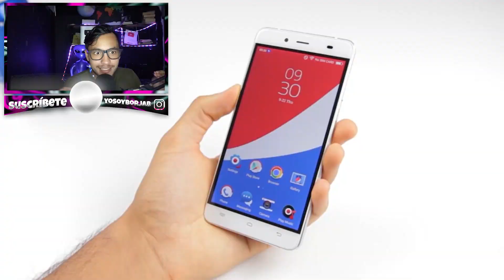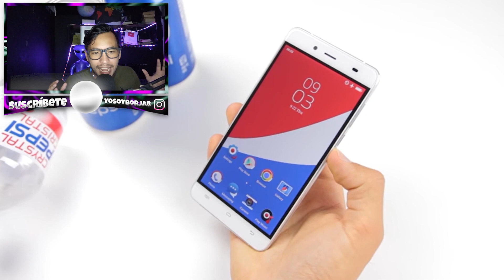DATOS CURIOSOS INÚTILES BASTANTE ÚTILES [9]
Recopilación de Datos Curiosos

Nos vemos el próximo video

ƎꓕƎꓭIꓤƆSꓵS OꓕSƎ ꓤƎƎꓶ SƎꓤƎIꓵÒ IS